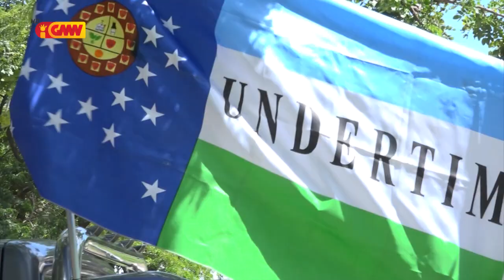UNDERTIM promete sei hadia estrada ne’ebé aat iha kapitál Díli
Partidu UNDERTIM promete sei hadia estrada ne’ebé aat iha kapitál Díli bainhira povu fo fiar hodi ukun